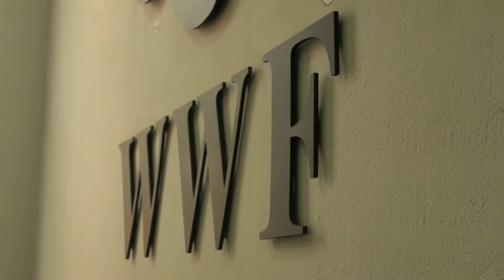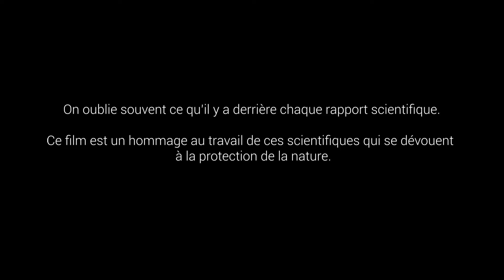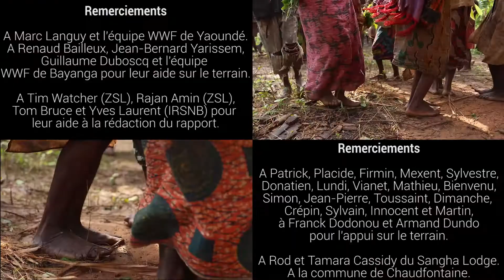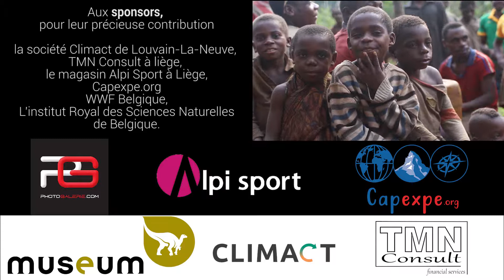'Dzanga Sangha, un paradis en péril' 2016 - VF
In between a documentary and a visual scientific report, ‘Dzanga Sangha, a paradise in peril’ is a film that follows three scientists from the Royal Natural Sciences Institute of Brussels in the tropical rainforests of southern Central African Republic.

They were sent in the Dzanga Sangha Protected Area by the WWF in order to identify the highy biodiversed zones that are extremely important for conservation.
For seven weeks, we are going cover a 400 km² piece of remote primary forest, among many different flora and fauna species.

Images, sound recording, editing and effects: Simon Maurissen
Featuring: Roseline Beudels-Jamar, René-Marie Lafontaine, Henri Robert